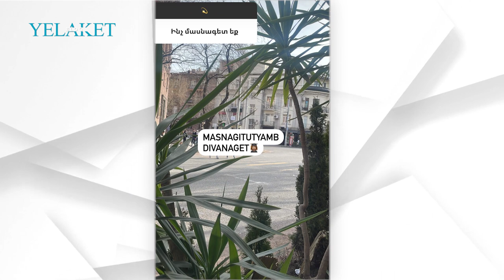Ինչ բիզնես ունի Սևակ Ամրոյանի կինը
Հայտնի է, որ Սևակը երբեք չի սիրել խոսել իր անձնական կյանքի մասին:

Սակայն իր հարցազրույցներից մեկում Սևակը խոսել էր ապագա կնոջ մասին՝ նշելով, որ նա իր էներգետիկայով է գրավել իրեն:

Երգիչը խոստովանել էր, որ Քրիստինայի կողքին ինքն իրեն լիարժեք է զգում:
Նա նշել էր նաև, որ հենց երգն է միացրել իրենց.

«Ինքը շատ սիրում է, որ ես երգում եմ: Ի սկզբանե մեզ միացրել է աշուղական, ժողովրդական երգի հանդեպ սերն ու այդ խոսակցությունները: Ինքնէլ ինչ-որ շրջան երգել է՝ զուտ դասնթացների տեսքով»:

Մանրամասն՝ տեսանյութում